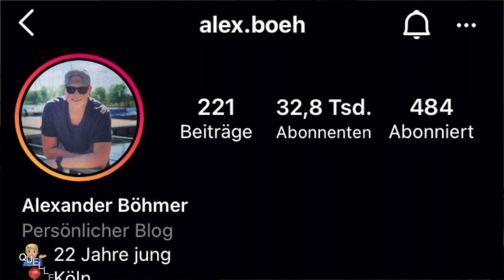So besiegte Alexander Böhmer den Krebs! | Diagnose Krebs - Amputation | Reisegedanken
2018 bekam Alex eine lebensverändernde Diagnose. Der Krebs bestimmte von heut auf morgen sein Leben. Wie er 33 Chemotherapien überstand und was er dafür geben musste, erzählt er uns in der heutigen Folge.

--- Spenden Hall of Fame ---

Tim Hell 51,55€
Felix Katze 33€
Pepe 22,22€
PvBoK 20€
Benjamin B. 20€

Vielen vielen Dank für eure Unterstützung. Einfach Wahnsinn!!

Ausrüstung, die wir nutzen:

Technik:

Unsere Drohne
Unser MacBook Air zum schneiden
Nehmt nicht die teuersten Handys, das sind unsere:
IPhone 6
IPhone 6s
unsere Kamera
Go Pro Hero 7 Black
Mini SD für die Go Pro (4k fähig!!! wichtig!)
unsere günstige Actioncam
Mini SD für die günstige Actioncam (32GB Maximal lesbar!)
unser Stativ
unser großes Mikro (mega Sound auch bei Wind!)
unser kleines Mikro(5€!)
unsere Speicherkarte(256GB reicht dicke aus!)
unsere Festplatte zur Datensicherung
Reisestecker für 150 Länder
Beste Powerbank

Sicherheit und Komfort:

Kreditkartenschutzhülle gegen Datenklau
Sicherheit auf Reisen für deine Sachen(Pacsafe)
Reisepass-Schutzhülle gegen Datenklau
Sicheres Schloss für Koffer oder Backpack
Wasserfeste Dokumententaschen
Deine Dokumente sicher am Körper
Hygiene für Hostels und schlechte Hotels (leider oft gebraucht) (Schlafsackinlay)
Sarong - Allzwecktuch(absolut praktisch für Strand und co.)
Mikrofasertuch - trocknet schnell und spart Platz
Die bisher wichtigste Investition und sehr oft benutzt - unsere Regencapes (nehmt etwas dickere wie dieses, nicht die Mülltütencapes :D, damit es im Wind nicht ständig hochfliegt)*

Unsere Backpacks

Nadines(damals in grau)

Daypack mit Style:

Du willst Infos schon vor dem neuen Video?

Auf Facebook gibt´s uns auch. :D